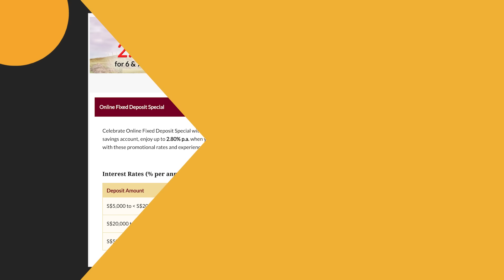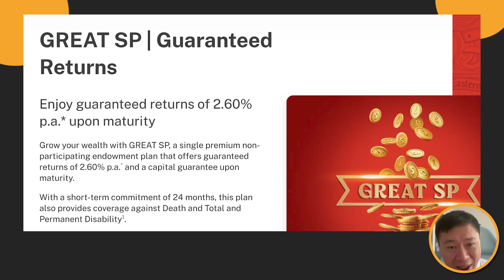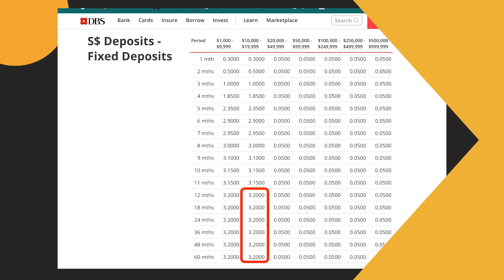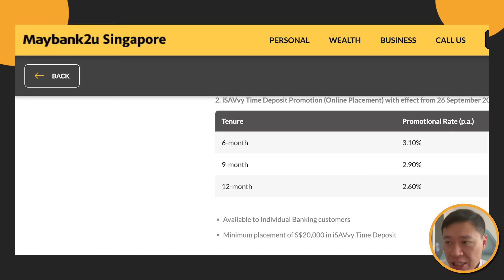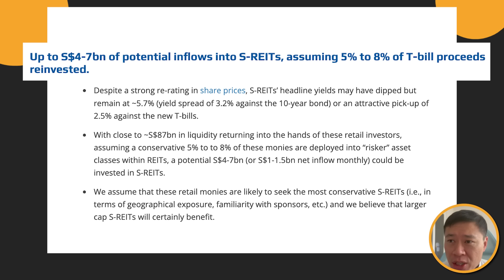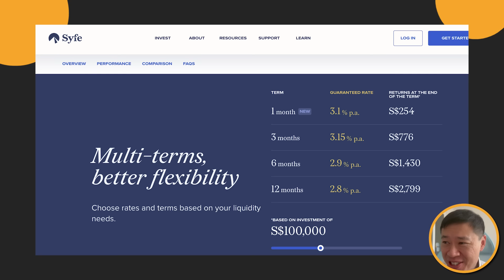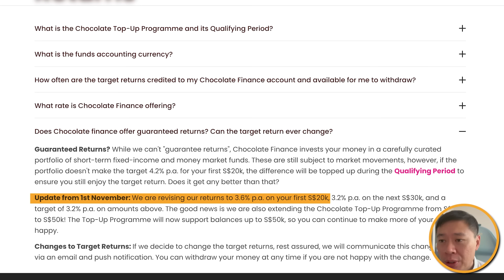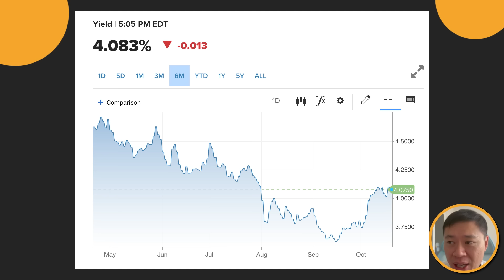Best Place To Park Your Cash Before Rates DROP FURTHER! | New Oct 2024 Fixed Deposit | SSB Updates!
🌟 LESS THAN 10DAYS AWAY - Josh Tan Finance Meet 2024!
Buy your tickets in today!
Id be sharing with you the what are latest trends in the market and how you can get better returns for 2025!

👍🏻 ENGAGE Josh Tan on a fee for full retirement planning NOW - Know where to build your retirement wealth with interest rates dropping and CPF changes in 2025!

Earn S$10 cash with a successful referral .Download MariBank app

Today, you'd hear where to park you cash to that can give you high returns. Inside this discussion are the latest fixed deposit offers and new solutions like chocolate finance. I'd also be sharing with you how I'd build up cash solutions for you.

If you are an adviser already and want to find out about joining our team now!

🌟 NEW TO MOOMOO? I've a special deal for you UP TO $1,034* SIGN UP

*T&Cs apply. Moomoo SG will reimburse the returns to 6.8% p.a. in cash rewards if the selected fund returns is below 6.8% p.a.
Up to S$447 on Cash Plus, Get up to S$567 Worth of US Stocks and Exclusive Cash Coupon Up to S$20 when you sign up above today!

and we'll each be rewarded with SGD 5 worth of KrisPay miles upon your first transaction

From as little as $4/day, check it out (STARR insurance) 🌅

My article on the best Personal Accident PA Plan to refer to you 🫵

►‌ Follow Josh Tan on Linkedin to read articles and connect professionally

Meet Josh Tan On Instagram to see event update and fan meet pictures

0:00 T-bills, HLF and Maribank

1:58 Saving in RHB, GE, SDI, DBS

3:56 Best savings now

5:47 Money flowing out?

8:10 People having cash

9:44 SSB updates